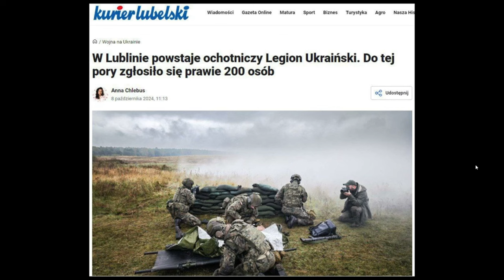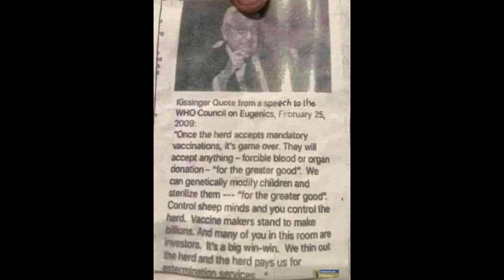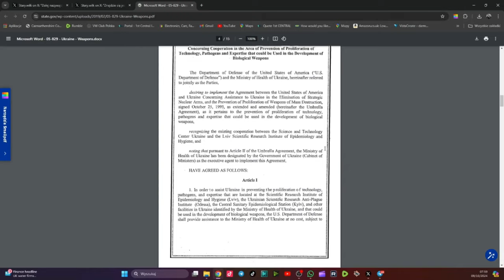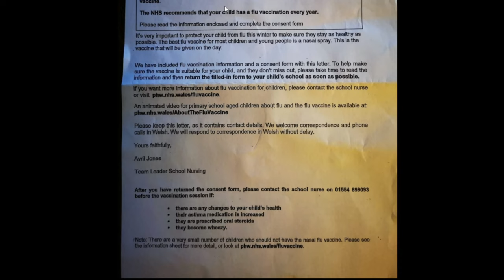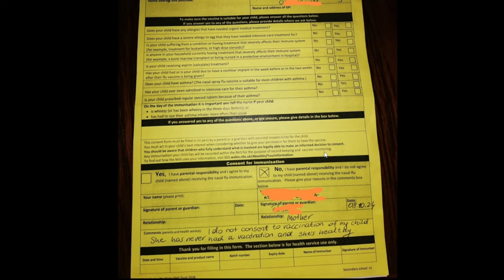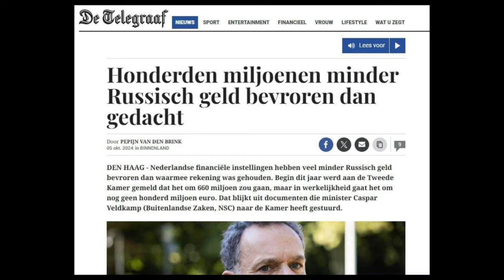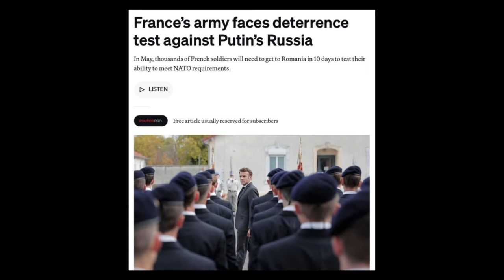Raport Kubickiego 80. Ukraina robi biznes na broni !